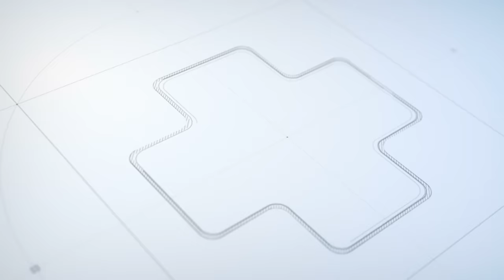മുള്ളാത്ത പഴത്തിലെ അപകടങ്ങൾ